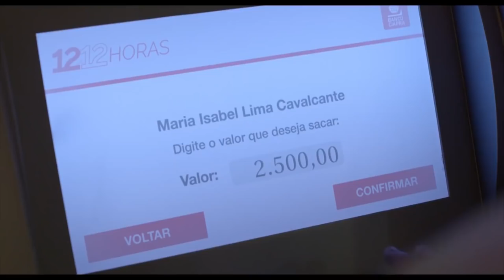SEQUESTRO RELÂMPAGO Trailer com Marina Ruy Barbosa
Sequestro Relâmpago Trailer Oficial

um filme de Tata Amaral
Elenco: Marina Ruy Barbosa | Daniel Rocha | Sidney Santiago Kuanza
22 de novembro de 2018 nos cinemas

Matheus (Sidney Santiago) e Japonês (Daniel Rocha) são dois jovens que não são amigos, mas que se juntam para realizar uma série de sequestros na noite de São Paulo. A primeira vítima é Isabel (Marina Ruy Barbosa), uma jovem de 21 anso que está saindo de um bar. Os três estão nervosos. Quando encontram o primeiro caixa eletrônico às 22h, ele está quebrado. Os dois percebem que não conseguirão encontrar outro caixa-eletrônico antes da manhã do dia seguinte. Mantendo Isabel refém, eles dirigem de um lado pro outro pela noite, decidindo o que fazer com ela.